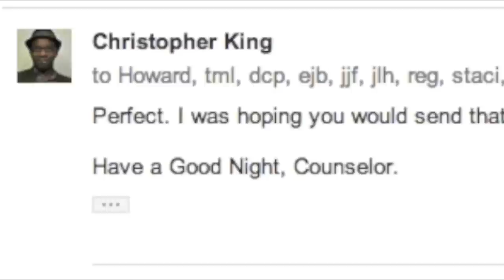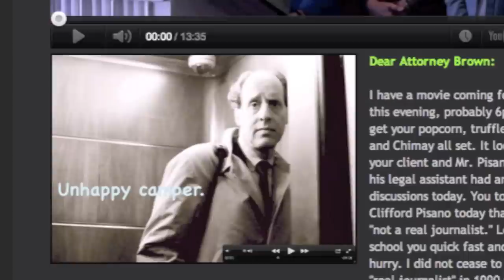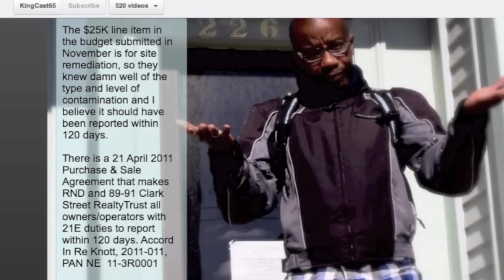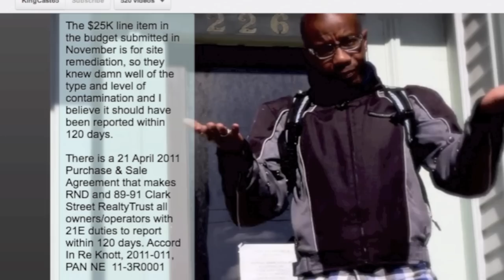Pimp slap! Uptight Boston lawyer gets schooled by journalist, issues whiny trespass letter!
19 APRIL 2012

KingCast and NH State Representatives school Revere Neighborhood Developer lawyer Howard Brown on who is a journalist.

Dear Attorney Brown:

I have a movie coming for you by this evening, probably 6p. or so, get your popcorn, truffle butter and Chimay all set. It looks as if your client and Mr. Pisano and his legal assistant had amicable discussions today. You told Clifford Pisano today that I am "not a real journalist." Let me school you quick fast and in a hurry. I did not cease to be a "real journalist" in 1990 when I left the Indianapolis Star (bottom right) and went to law school. Further, I do not cease to be a "real journalist" just because I am critical of the zoning process at 525 Beach Street or because I rolled video of you ignoring me as you ducked into a courthouse elevator. As the accompanying video shows, elected officials beg to differ with you, and I have already spoken on this issue when I co-paneled a forum at last year's New England News and Press Annual Conference and Trade Show. My pictures and videos from murder trials and multimillion dollar jury trials have been republished by the Revere Journal and large regional media with WBZ using footage from the Scott Hyman $1.7M anti-Semitic Jury Trial. And clearly the Boston Herald and Joanna Marinova's lawyers consider me a journalist, just look at the (failed) subpoena at left.

Now then the bottom line on Mr. Pisano's case is that I believe he filed a Motion for Leave to Amend his Complaint, along with the proposed Amended Complaint, and I have video of you and a Judge acknowledging that these documents exist. I have not yet checked for 100% Rule 9A compliance, but suffice it to say that if you all don't reach agreement, and even should your client prevail on a Motion to Dismiss for lack of standing in the Administrative Appeal regarding the nondisclosure of contamination during the zoning process at 525 Beach Street, Mr. Pisano is free to file in Nuisance. So not only am I a journalist, I am a lawyer managerial zoning and title insurance backgrounds and closing in on 400,000 YouTube visitors and hundreds of followers.

I will cover whatever I decided to cover. I will write, video, edit and publish what I want to, when I want to and how I want to, and there is absolutely nothing you can do to stop that. So if I want to come to your office tomorrow and video Mr. Pisano's entry to your office I will do as I please and it was silly of you to seek help from the Court today against that. You are more than welcome to ask me to leave, and I will immediately comply with your lawful request. I define how the game is played Counselor, not you, and so you had best get used to it as long as you represent anyone involved in a case of interest to me. You cannot prevent me from gaining that which I already own. Have a Nice Day.